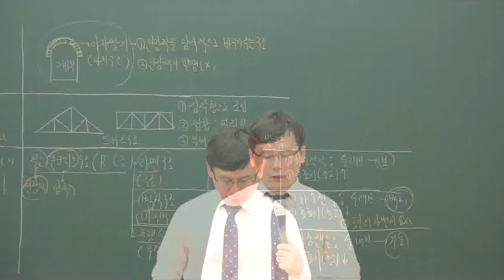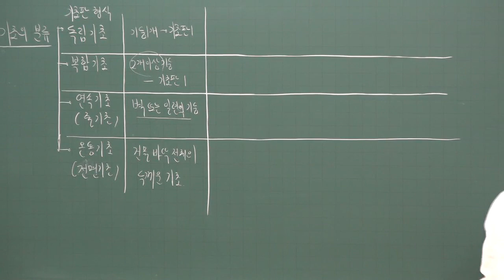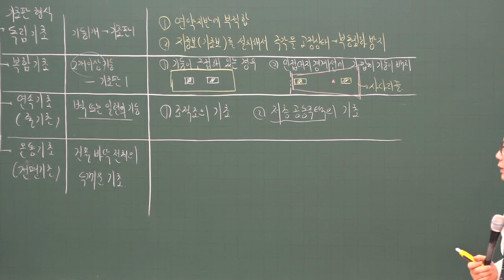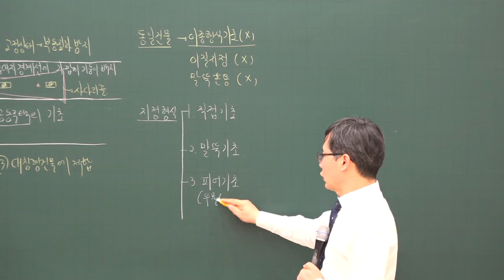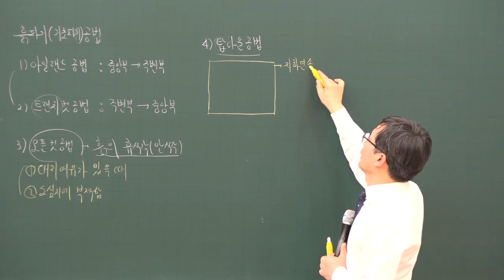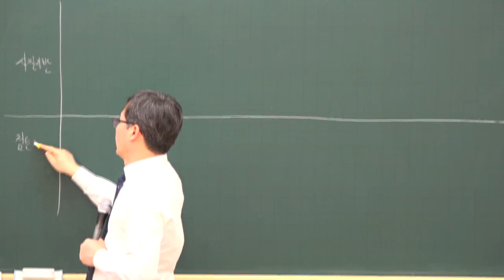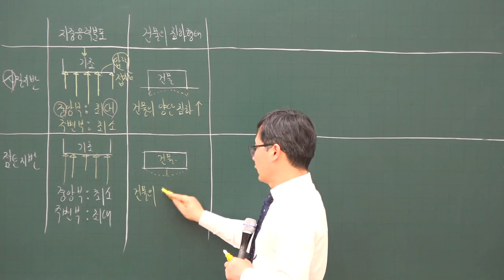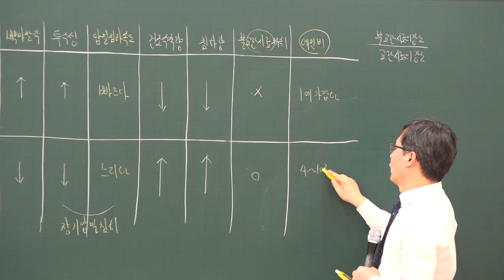[주전무] 2020년 주택관리사 시설개론 기초구조 심화과정 1-3